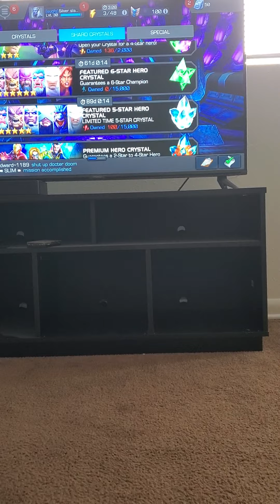3-star crystal opening (marvel contest of champions) (part 1)